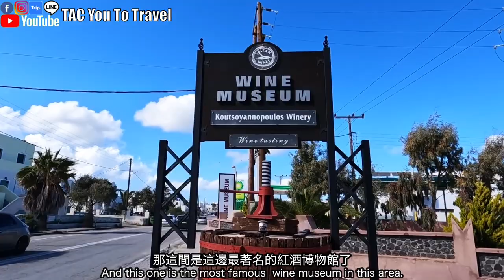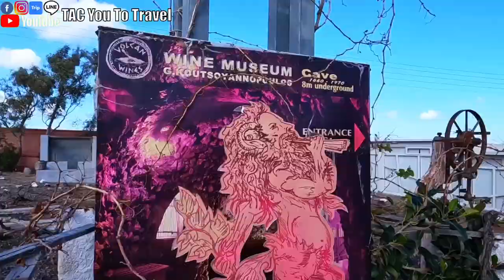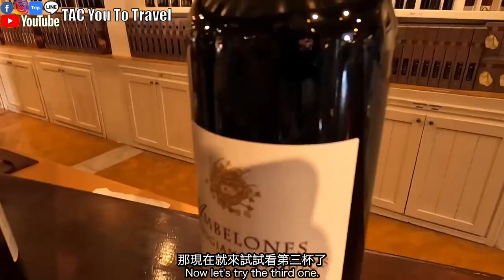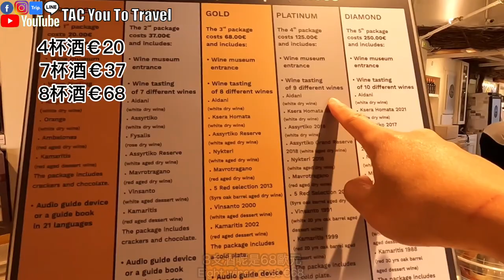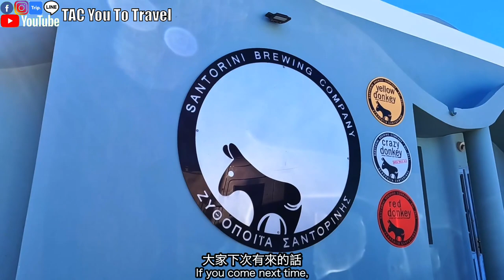希臘 Ep.10 🇬🇷 聖托里尼紅酒博物館酒莊導覽｜希臘唯一地下酒莊｜聖托里尼最古老的酒莊｜聖托里尼品酒｜浪漫愛琴海｜驢子啤酒｜希臘Vlog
在聖托里尼除了美麗的藍白小鎮，另一個有名的則是葡萄酒，在島上悠閒著開著車，到處都能看到葡萄園，於是我們就決定來一場酒莊之旅，帶大家看看聖托里尼最古老的酒莊歷史演進，最重要的當然是導覽後的品酒時刻。

影片大綱：
0:00 片頭預告
1:14 地下酒窖介紹
4:23 酒莊品酒
7:38 酒莊費用介紹
8:20 驢子啤酒
8:45 按讚、訂閱

T=Timberland
A=Alenor
C=Chanel

T=Timberland
A=Alenor
C=Chanel

👆🏽微博連結